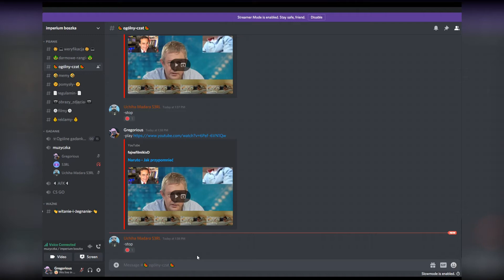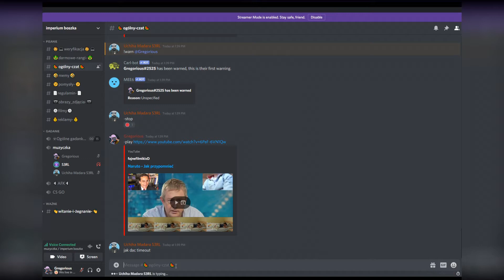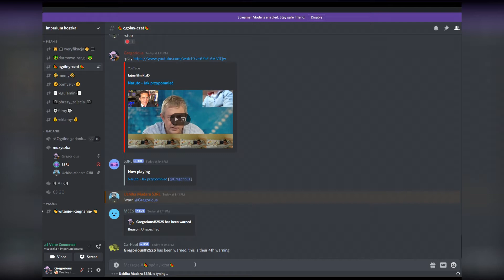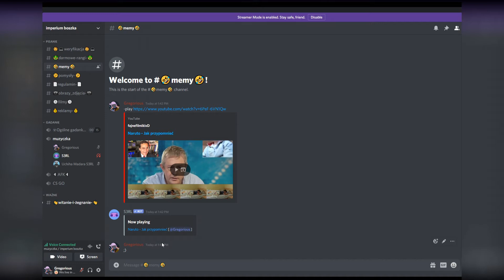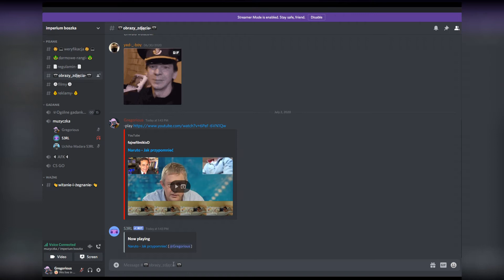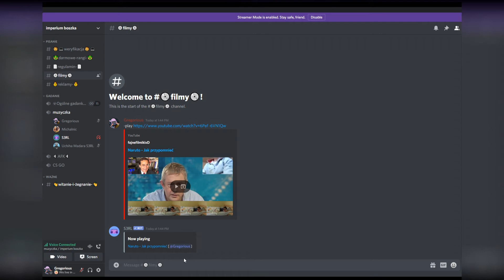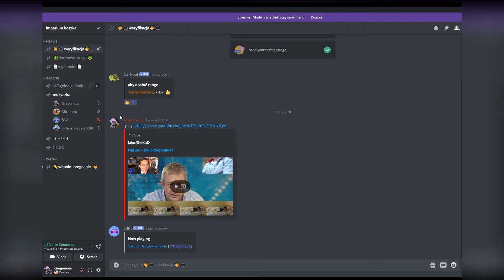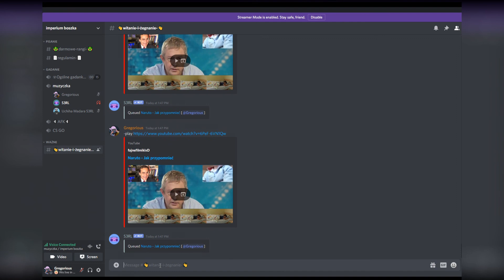Naruto - jak dac timeout